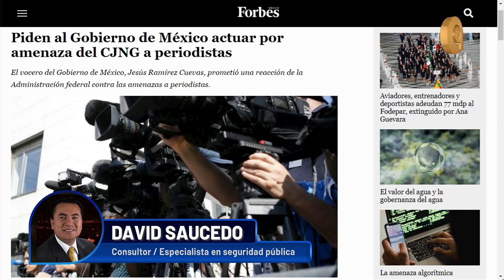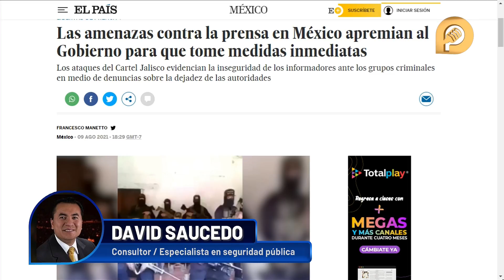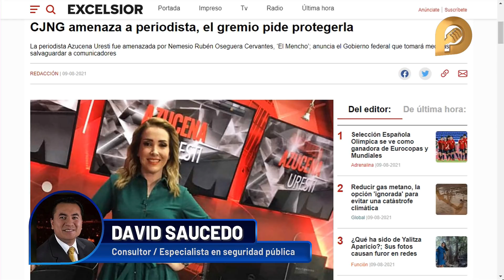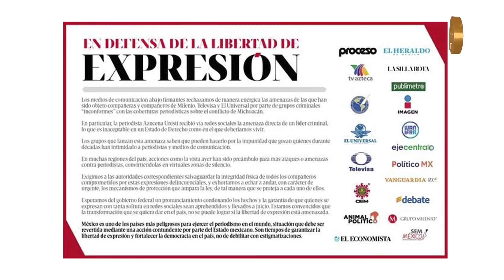Es 99% seguro que "El Mencho” líder del CJNG, amenazara de muerte a periodista Azucena Uresti